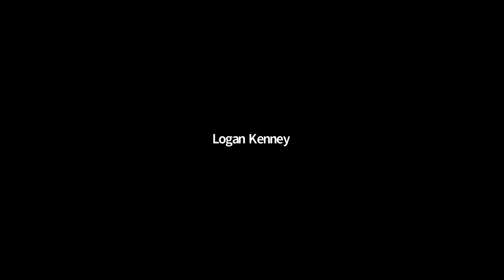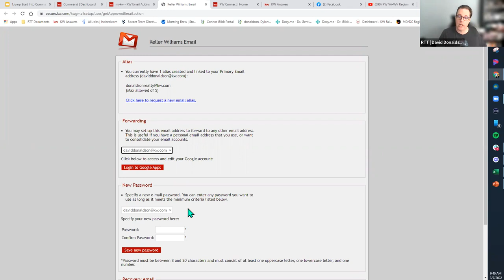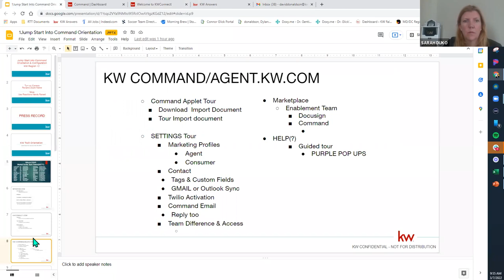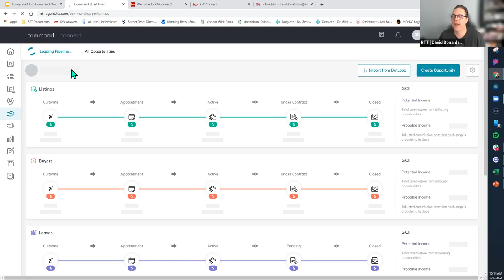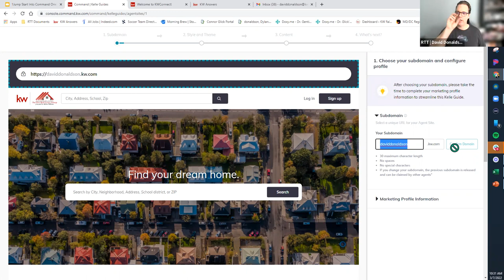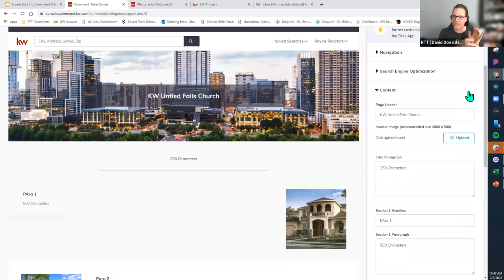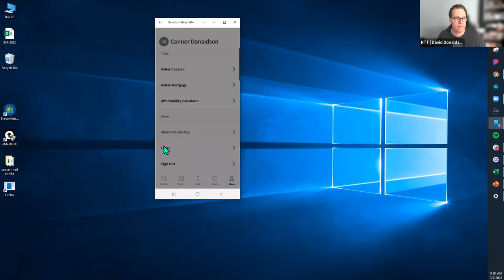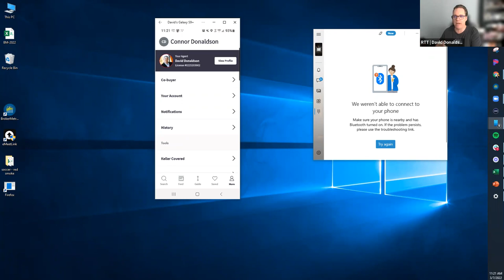03/07/2022 Jump Start Into Command Orientation & Configuration